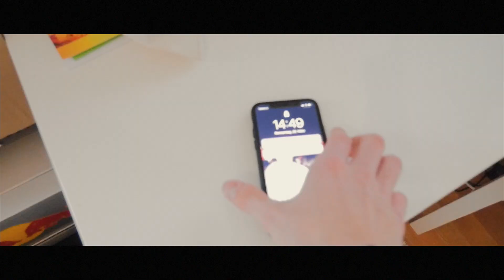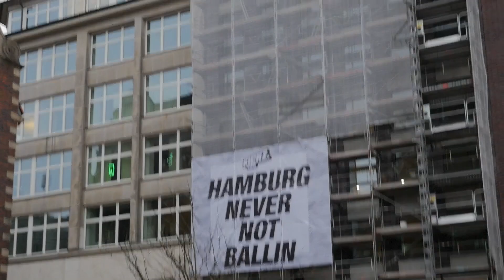KICKZ PREOPENING PARTY IN HAMBURG 🔥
►Paar Sneaker!

(Beim bestellen sagen dass ihr von Hypekicks kommt❤)
✗ hiermit filmen wir
✗ Gorilla Pod beim Vloggen
✗ Kristall klarer Ton mit diesem Mikro
✗ Unsichtbare Socken
✗ Hiermit halten wir unsere Schuhe sauber
✗ Primeknit NMD im sale